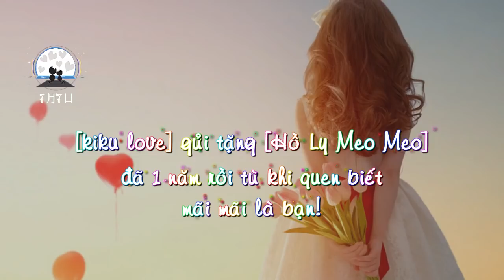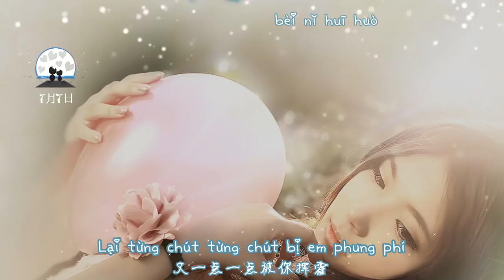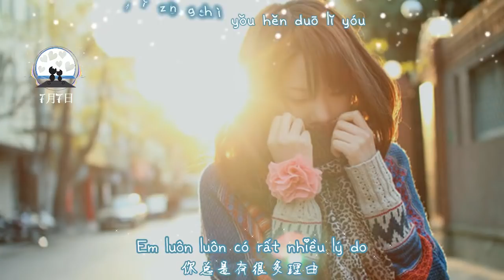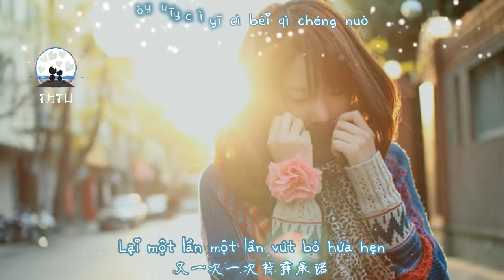[Vietsub] Đừng đợi tôi rời đi rồi mới nói yêu tôi - Tôn Gia Mẫn [别等我离开才说爱我 - 孙嘉敏]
Video một người em làm tặng kênh nhân ngày thất tịch.
Cảm ơn em Kozukata Chiến